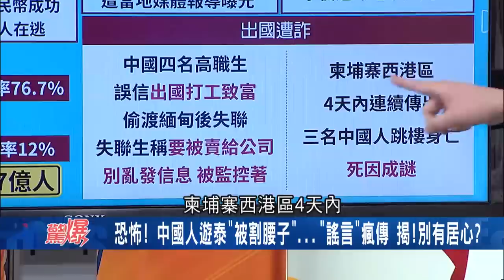小時不讀書長大拍抖音?! 世界禁抖音憂手機成"翻版間諜氣球" 網路謠言瘋傳遭質疑中國網友別有居心帶壞民眾｜【驚爆大解謎】｜三立新聞台